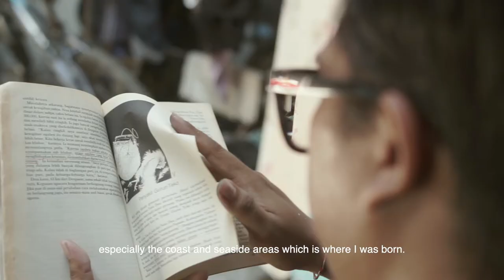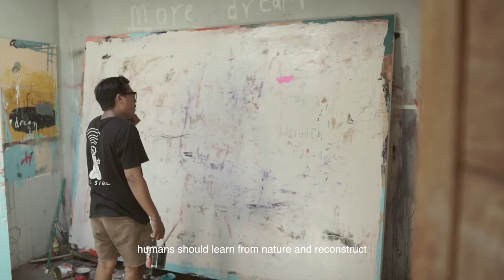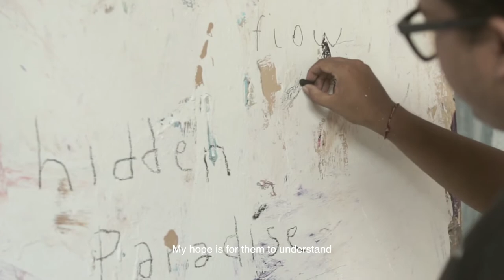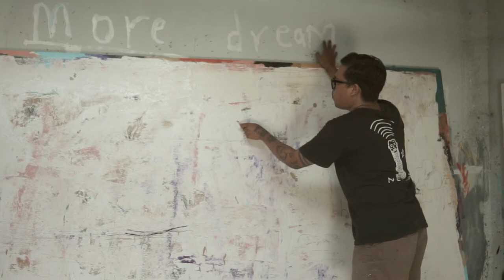Inside The Mind Of: Wayan Yusa Dirgantara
Wayan Yusa Dirgantara is an abstract visual artist from Bali who is currently based in Yogyakarta. Before embarking on his art degree, the artist discovered that he suffers from partial colour blindness, which led him to create monochrome works at the start of his practice. As he continued to study colour solely from reading theories and descriptions, he formed a strong sense of imagination. He began creating his own tones that go beyond what the eye can see – associating it with meaning and emotion. Where we perceive tinted colours of the ocean and serendipitous pink strokes, Yusa views them as brown and earthy pigments. Throughout his work, colour is used to manifest memories, stories, feelings, and spirituality in a physical form.
In this exhibition, he reveals the memories he had in his hometown as he reflects on his experiences with local fishermen and notices the flow of nature. Through abstract works, he meditates on fishery depletion and the ways traditional fishing can be a more sustainable approach in preserving our ocean.

We visited Yusa’s studio to discuss the subject of his works.